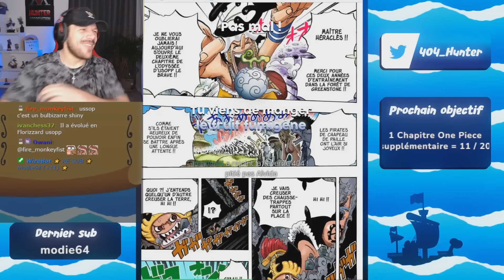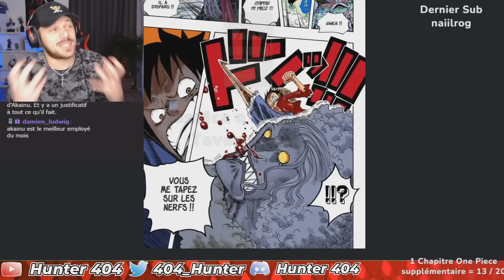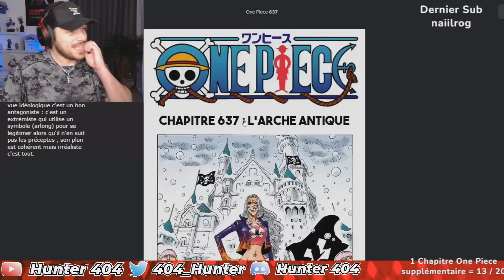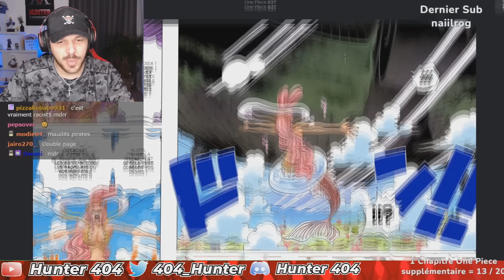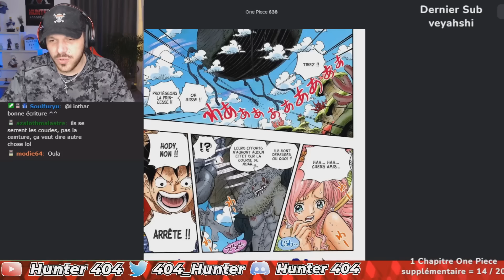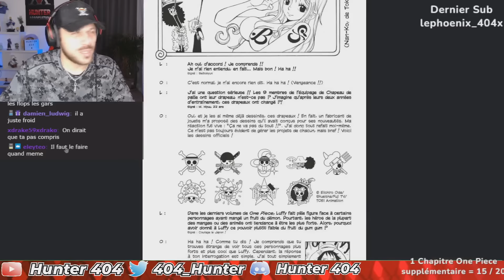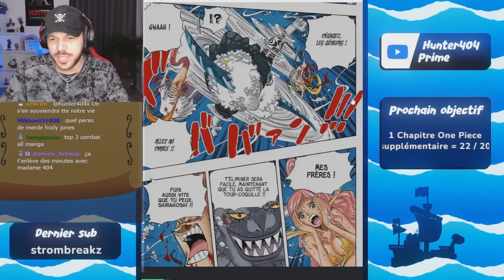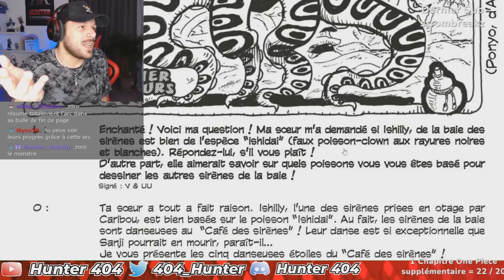LE NOAH VA S'ÉCRASER SUR L'ÎLE ???